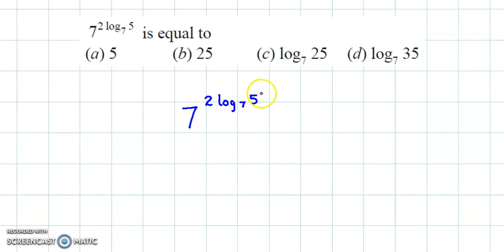Logarithm - CA Foundation - JEE Preparation - NCERT, CBSE, HSC, ISC, Olympiad Maths - MCQ